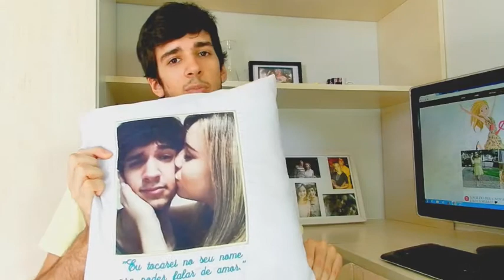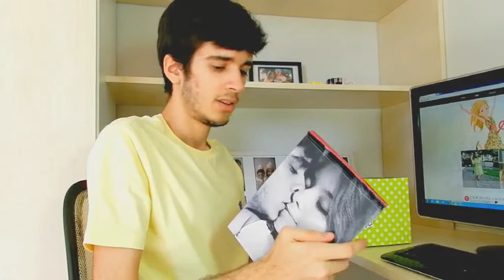SURPRESA!! Dois anos de namoro!!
Espero que goste meu amor, te amo!!